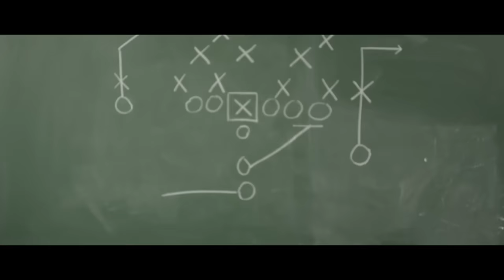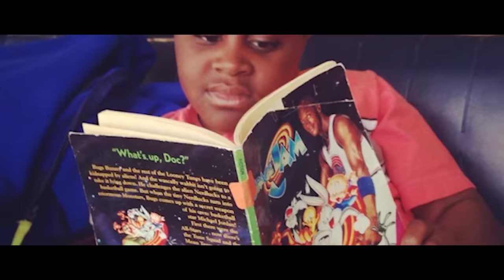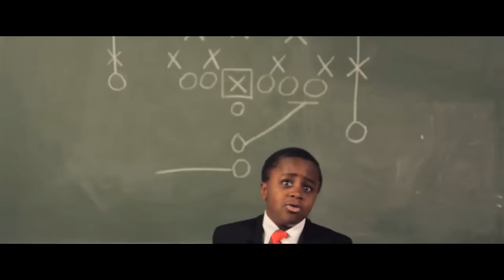Another Pep Talk From Kid President to You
The Kid President Team has a Pep Talk for you. While this may be the last Pep Talk from Robby, we're not done exploring all the ways that kids and grownups can change the world together! Keep your eyes peeled for Brad Montague's next project coming to SoulPancake this month! for resources for teachers!